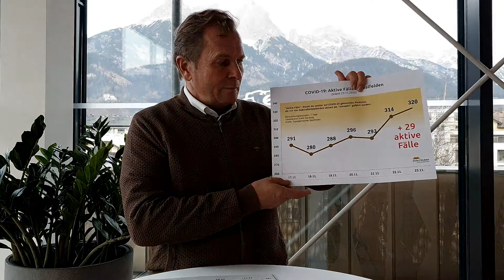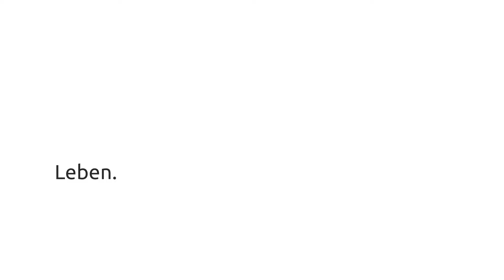Videobotschaft Bürgermeister | 23. November 2020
INHALT: COVID-19 Infektionsgeschehen Saalfelden | Budget 2021